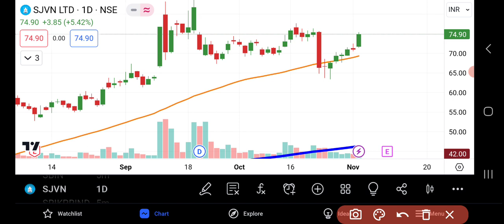SJVN Share Latest News | SJVN Share Price | Share Market Latest News